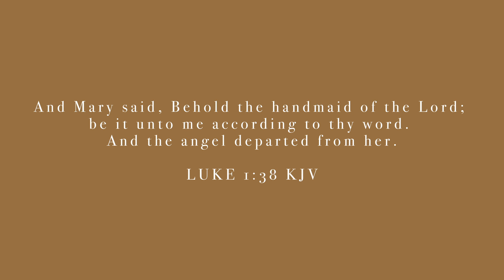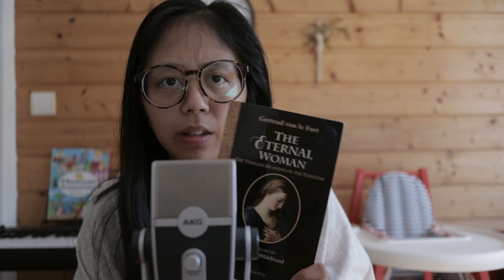This is for pro-choice christians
The Annunciation is the Mystery that pro-choice christians need to meditate on. Mary said YES to life.